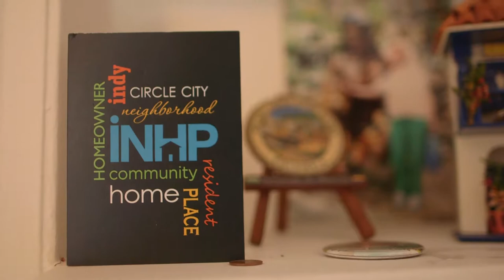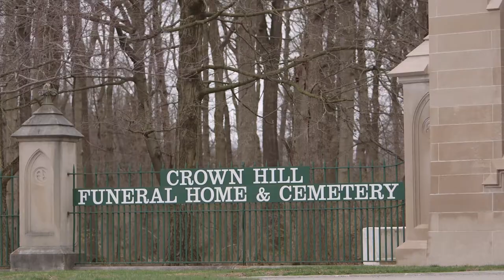The Anchor Housing Program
The Health & Hospital Corp of Marion County (HHC) has been participating in Indianapolis’ inaugural Anchor Housing Program, which offers full-time employees at EskenaziHealth, Marion County Public Health Department, Indianapolis EMS and HHC financial assistance to purchase a home in the neighborhoods around either the Hasbrook Building or the Sidney & Lois Eskenazi Hospital campus. This is done in an effort to help employees live close to where they work. Check out the work that is already taking place as seen in this video. INHP